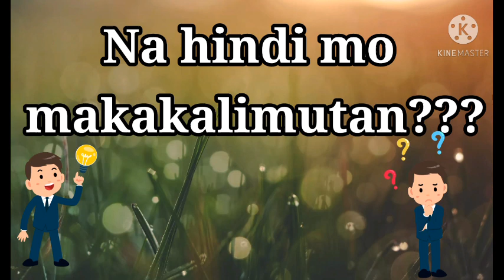Question 13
May mga bagay talaga sa buhay natin ang hindi natin nakakalimutan sapagkat may nangyayari na masaya at pangyayari na hindi kagandahan ganun paman ito ay mahalaga sa buhay ng isang tao,ginagamit ito bilang inspirasyon o bilang paraan upang matuto tayo